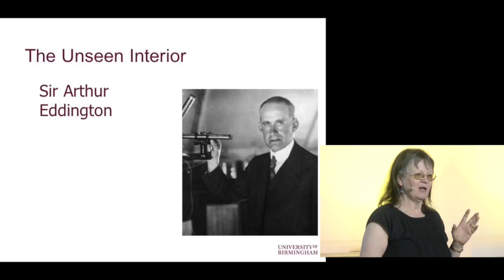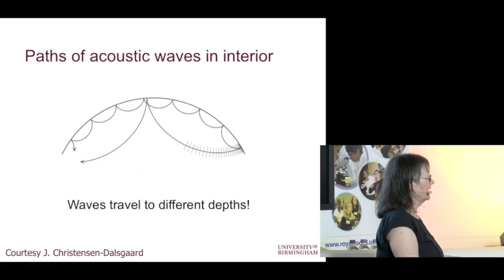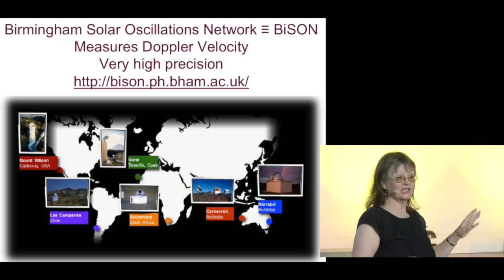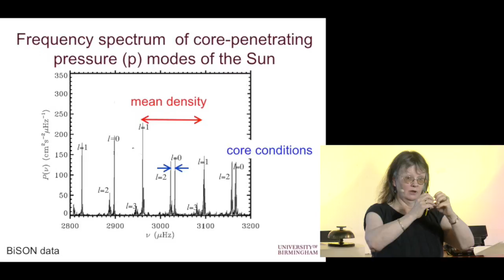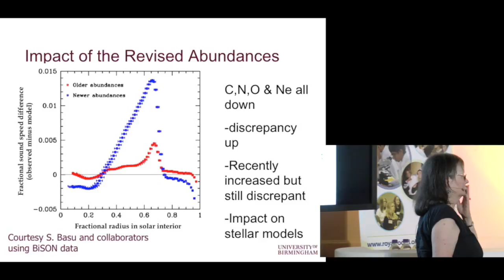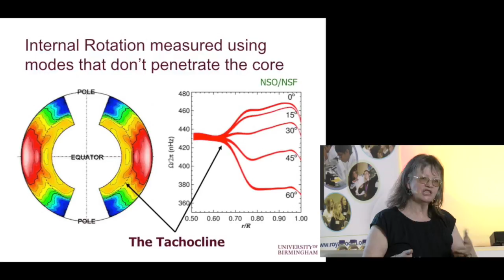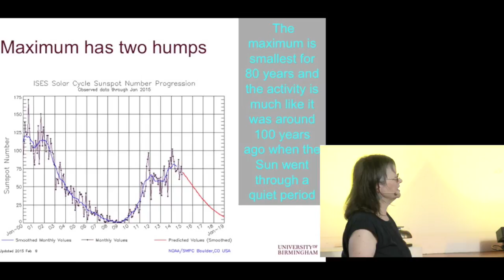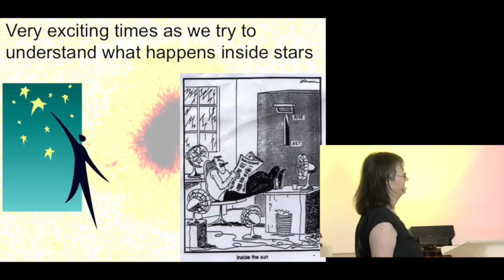'Taking the Pulse of the Sun' A lecture by Prof Yvonne Elsworth FRS University of Birmingham